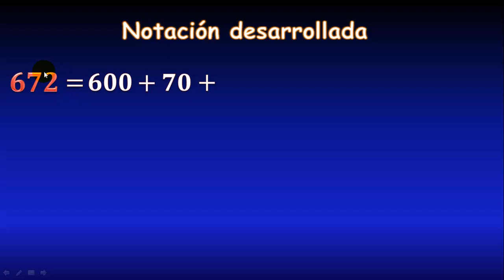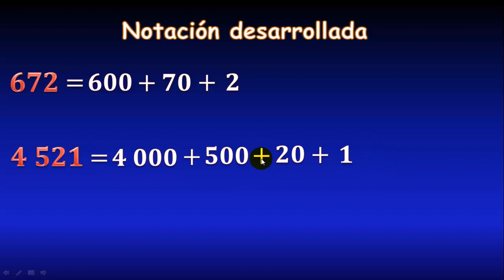Forma desarrollada de un número (Ejercicio 2)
Forma desarrollada de un número explicada con diversos ejemplos
** ENLACES IMPORTANTES **

** MIRA TODOS MIS CURSOS AQUÍ **
** BIBLIOGRAFÍA **

** DONACIONES **